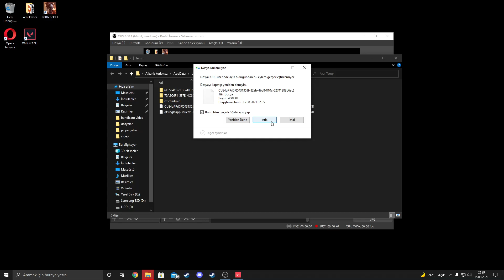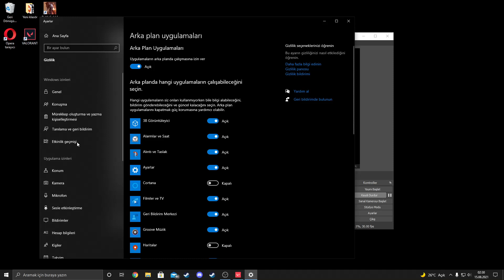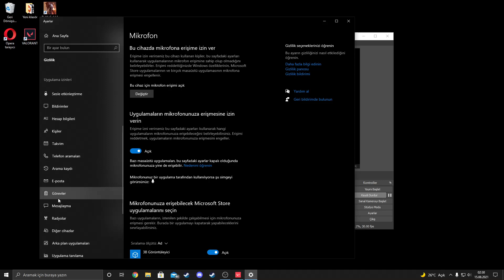VALORANT DETAYLI FPS ARTTIRMA REHBERİ!! (VALORANT FPS Arttırma)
valorant 3. bölüm fps arttırma,
4 gb ram valorant fps arttırma,
valorant 500 fps arttırma,
valorant fps arttırma windows 7,
windows 7 valorant fps arttırma,
valorant fps arttırma windows 8.1,
windows 8 valorant fps arttırma